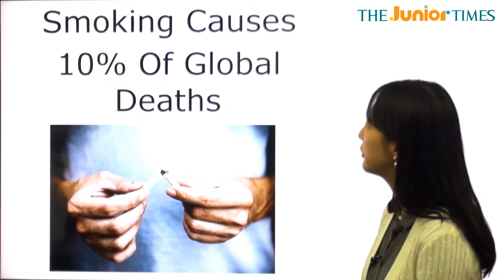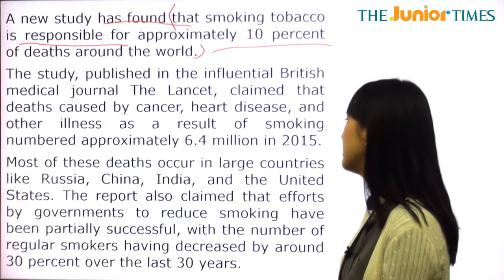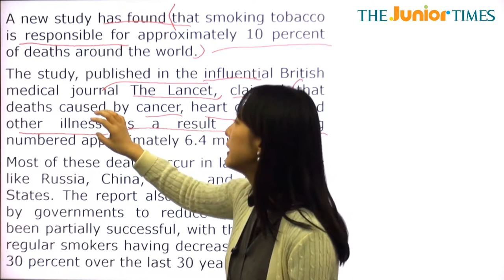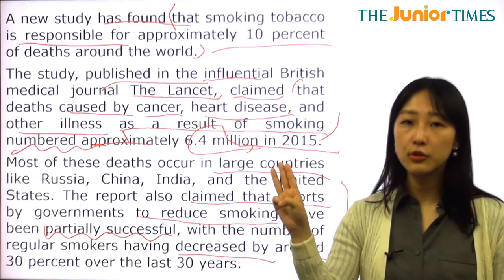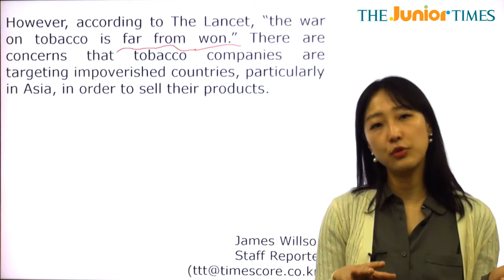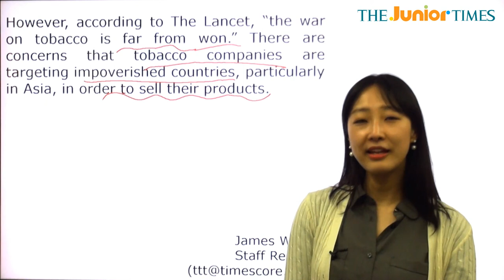Smoking Causes 10% Of Global Deaths - 전나리 선생님과 함께 하는 Hot Issue 동영상 강의 ( The Junior Times - No.677 )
흡연이 전세계 사망률의 10퍼센트를 유발